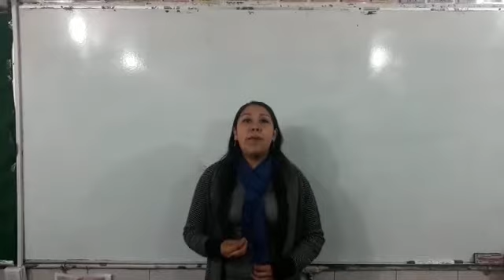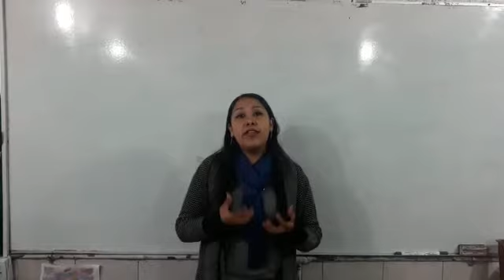Evangelio Lucas 9 ,22-25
«En aquel tiempo, dijo Jesús: “El Hijo del hombre debe sufrir mucho, y ser reprobado por los ancianos, los sumos sacerdotes y los escribas, ser matado y resucitar al tercer día”…»

Para profundizar más ve a y – Martha Alejandra Nuñez de México